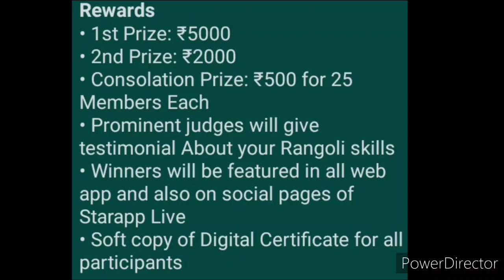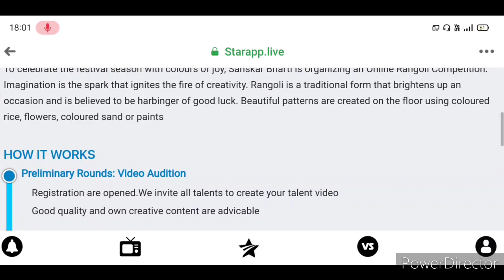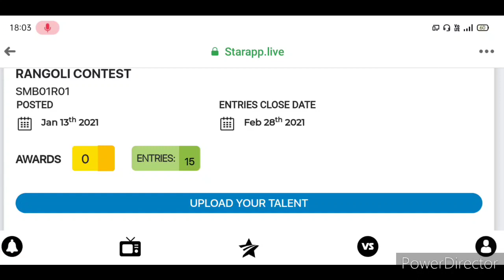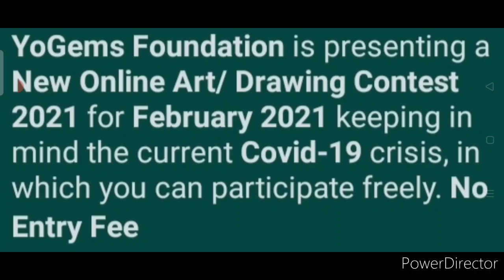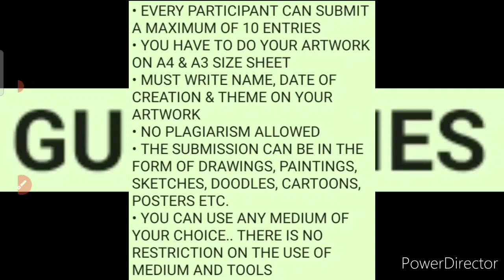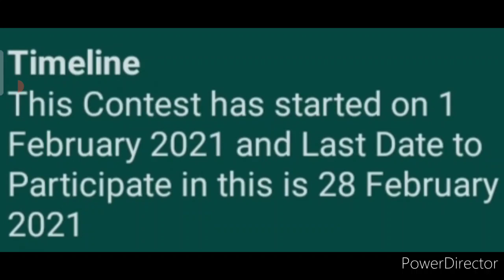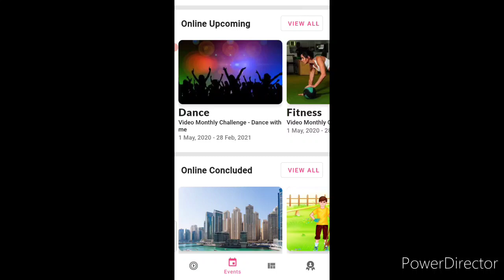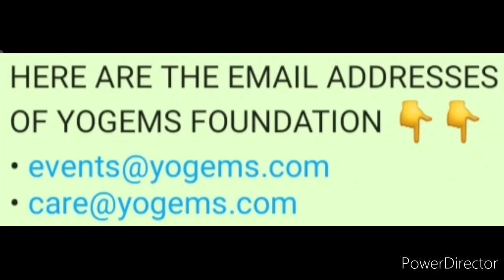Get Huge Prize Money, Gifts & Certificates - Free Online Contest Talks 2021 | Kavita Is Here